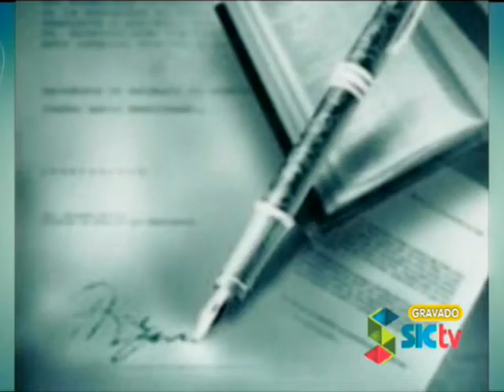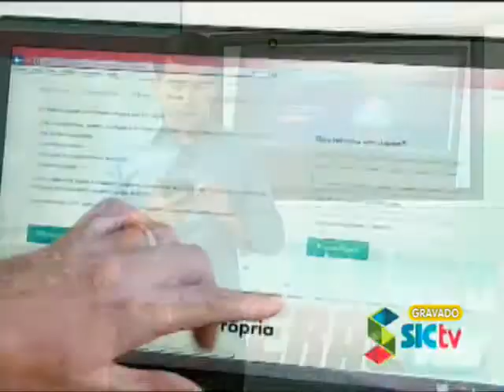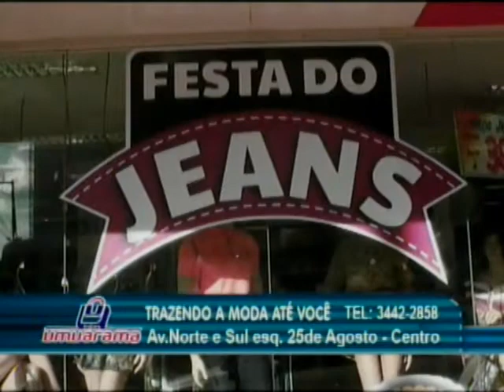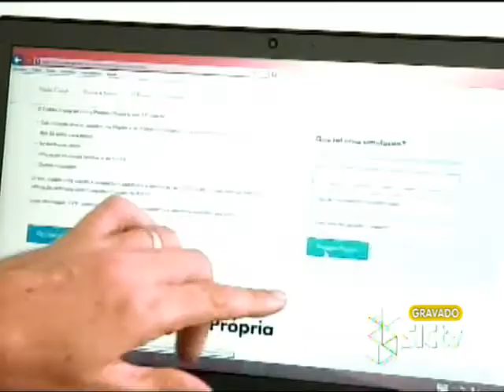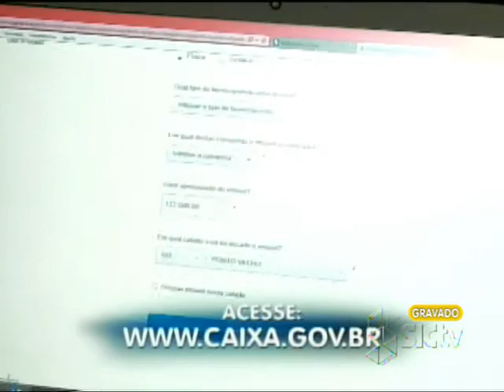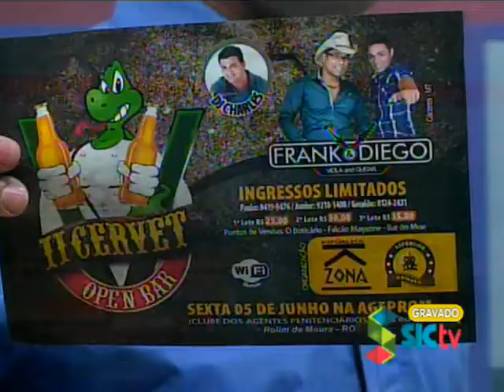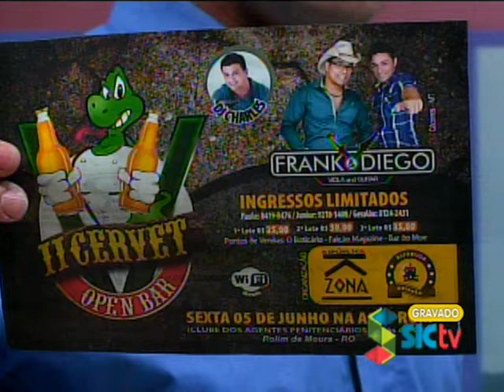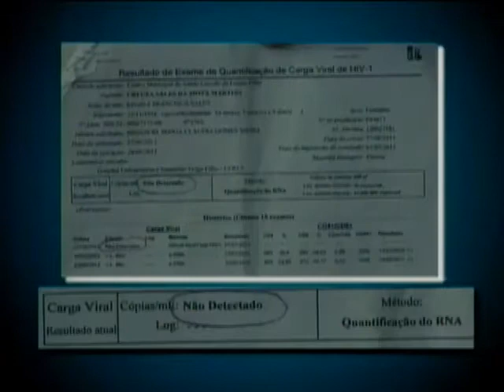BALANÇO GERAL ROLIM DE MOURA/RO 03/06/2015